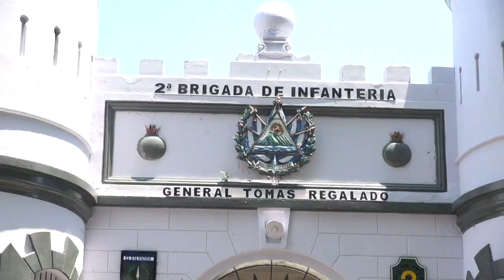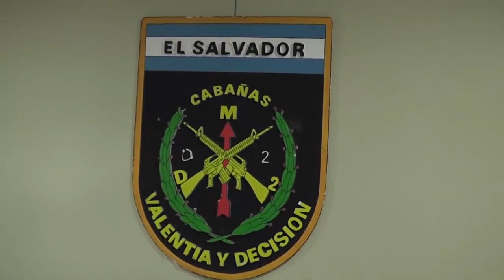02ENERO2017 ASCENSOS Y CAMBIOS DE DESTINO EN LA FUERZA ARMADA PARA EL AÑO 2017